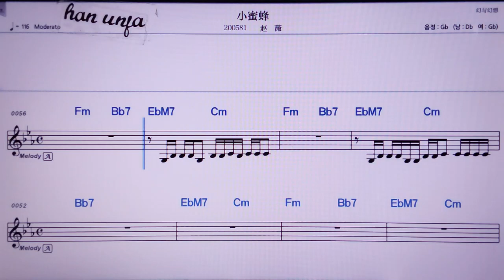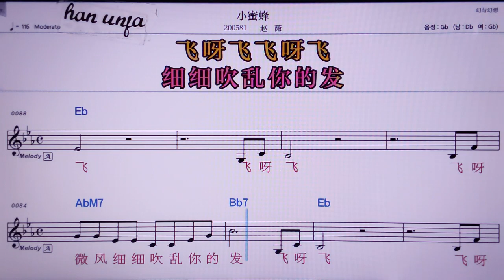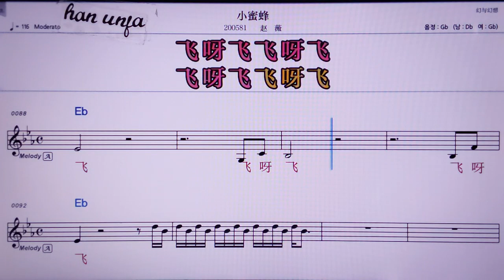💖샤오미펑/짜오웨이 👍MR,노래방, 악보, 코드,Karaoke With Sheet Music